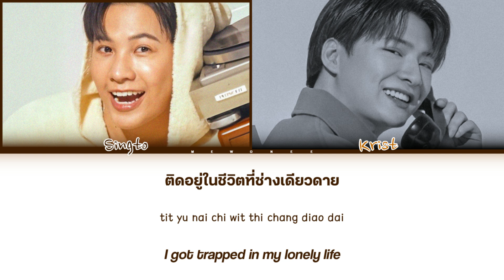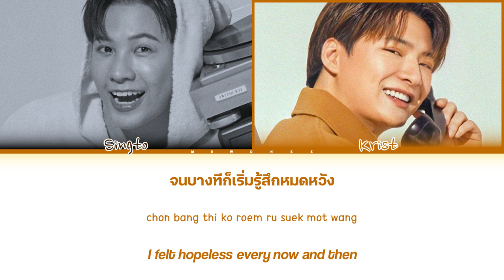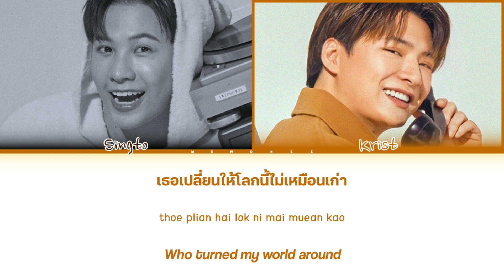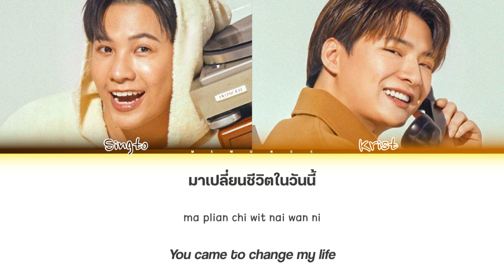【Singto x Krist】 สิ่งที่ตามหา (Original by Getsunova)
สิ่งที่ตามหา (Original by Getsunova) | Singto x Krist

- Artist: Singto x Krist
- Song: สิ่งที่ตามหา (Original by Getsunova)
- Ost. N/A
- Show: Peraya Party Begin Again
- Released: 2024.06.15